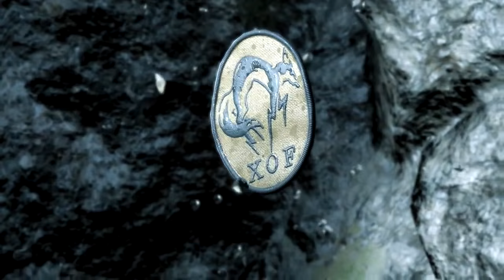Metal Gear Solid V GMV - Big Boss - The Vengeful One (HD)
Editor: Matheus Costa
Song: Disturbed - The Vengeful One
Softwares: Sony Vegas Pro 10.0